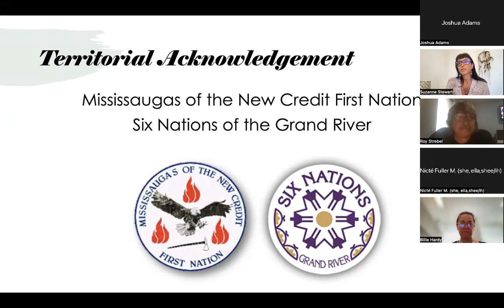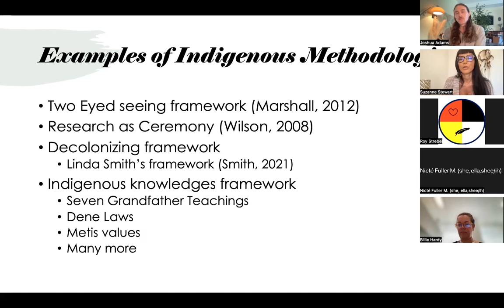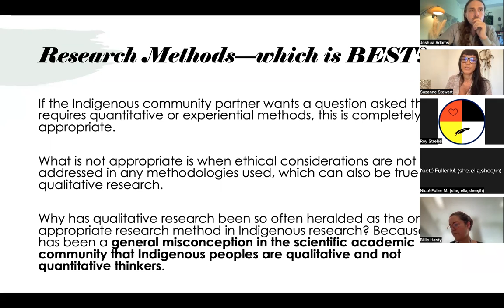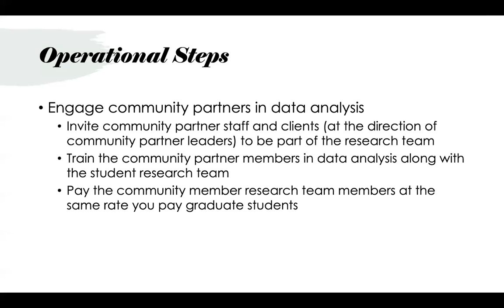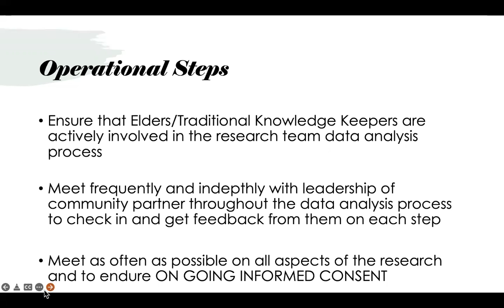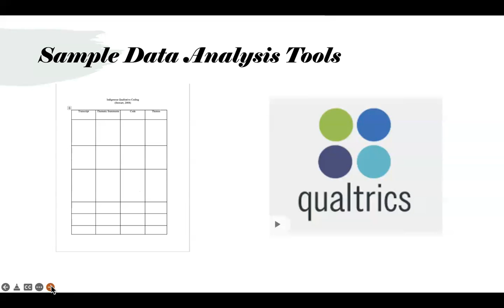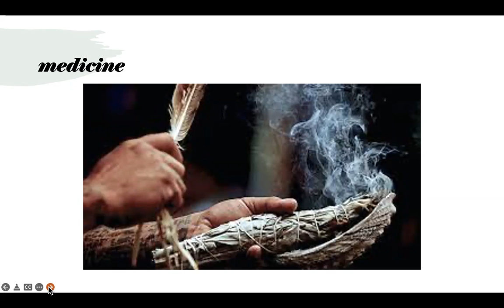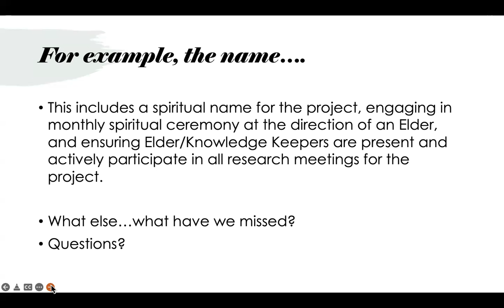Indigenous Data Analysis Workshop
Topic: Indigenous Data Analysis Workshop
Hosted: Dr. Suzanne Stewart
Time: May 26, 2022, 12:00 PM Eastern Time (US and Canada)

This workshop is for student and faculty researchers interested in learning how to analyze qualitative data in Indigenous research contexts

Interested in learning how to analyze data in Indigenous research contexts? This workshop teaches you how using Indigenous knowledges and principles in the conceptual and procedural frameworks. Guided by Indigenous knowledge principles, qualitative data analysis of individual and group interviews data will be outlined and detailed procedurally, with focus on Indigenous and bi-cultural values and priorities (Smith, 1999; Stewart, 2010).

Also covered in the workshop will be how researcher observations, field notes, and other artifacts can be identified and included to be reviewed and analyzed by the researchers and in consultation with participants and Indigenous community partners. Skills taught in the workshop will include how to adapt coding structures and themes identified in existing or previous research relevant to all the current data. Participants will have an opportunity to practice new skills in breakout sessions within the workshop.